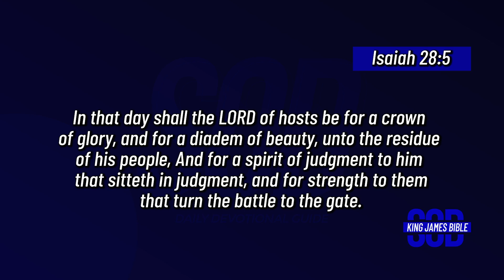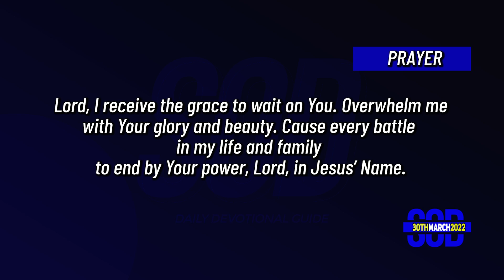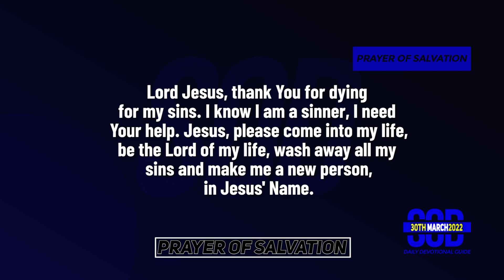SEEDS OF DESTINY – WEDNESDAY, 30 MARCH, 2022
TOPIC: THE GLORIOUS BENEFITS OF WAITING ON GOD
When we come before God’s Presence in prayer we receive strength to win the battles of life. Click to WATCH today's

SCRIPTURE: In that day shall the LORD of hosts be for a crown of glory, and for a diadem of beauty, unto the residue of his people, And for a spirit of judgment to him that sitteth in judgment, and for strength to them that turn the battle to the gate. Isaiah 28:5

THOUGHT FOR THE DAY: What you expect determines what you experience.

It is abundantly clear from Scriptures that every time we sincerely seek God in prayer and fasting, we must see results. It is also important to be expectant anytime we come before God’s Presence in prayers. What you expect determines what you experience.

So, we will consider four things to expect whenever we engage in prayer and fasting.
1. A crown of glory.
It is not possible to approach God and not encounter glory for the termination of shame. Moses waited on God for forty days and there was glory saturation on his face (Exodus 34:29).

2. The diadem of beauty.
God beautifies people who spend time with Him (Psalms 50:2, Psalms 90:16-17).

The Spirit of judgment. (Isaiah 40:31).
When we come before God, we connect with the mantle of judgment to deal with evil altars and the powers of hell (1 Kings 17:1).

3. Strength for battles.
Many people have been victims of spiritual warfare, ancestral battles, etc. because their strength is small (Proverbs 24:10). But when we come before God’s Presence in prayer we receive strength to win the battles of life.

Beloved, receive strength to overcome the devil and end the battle that defeated your family members, in Jesus’ Name.

Remember this: What you expect determines what you experience.

ASSIGNMENT(S):
1. Make demands on the grace for a ceaseless prayer life.
2. Engage in a consecrational fast at least once in a week.

PRAYER: Lord, I receive the grace to wait on You. Overwhelm me with Your glory and beauty. Cause every battle in my life and family to end by Your power, Lord, in Jesus’ Name.

FOR FURTHER UNDERSTANDING, GET THIS MESSAGE: A GLORIOUS FAST.

DAILY BIBLE READING: 1 Chronicles 21-23.

QUOTE: Association with the Almighty at the place of prayer is assimilating His Might and Power. Culled “PRINCIPLES AND POWER OF PRAYER” by Dr Paul Enenche.

AMAZING FACT: Houseflies hum in the key of F.

PROPHETIC DECLARATION/WORD: Fresh strength to sink every enemy in Battle is released upon you in Jesus Name.